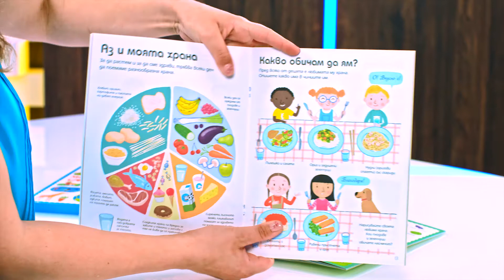Моите първи книги за света, в който живеем - Комплект от 5 книги- store.bg